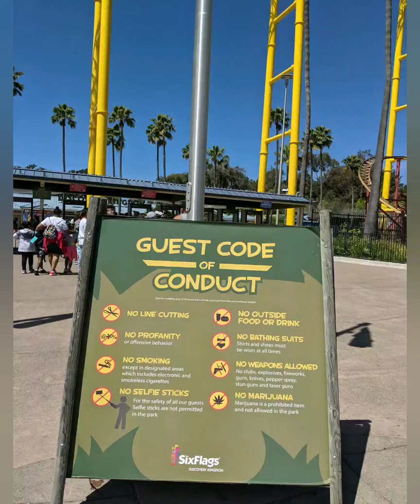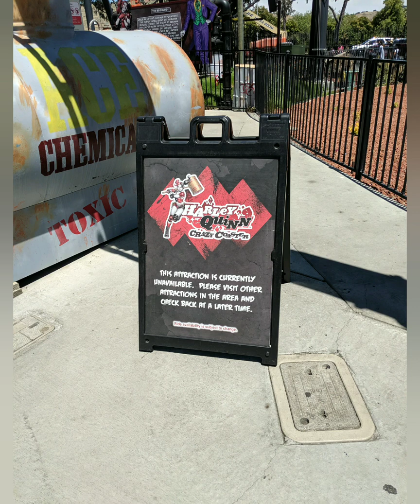CoAsTaAa NiNJa - Six Flags Discovery Kingdom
six flags discovery kingdom rollercoaster Vellajo Bay area amusement park